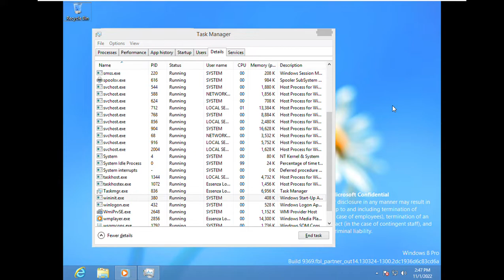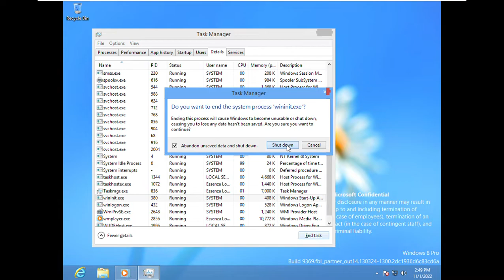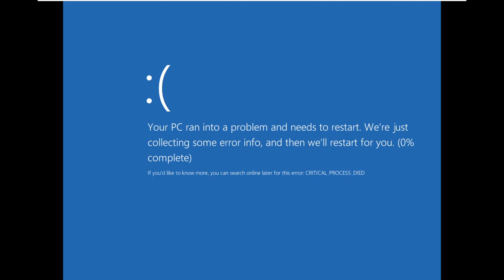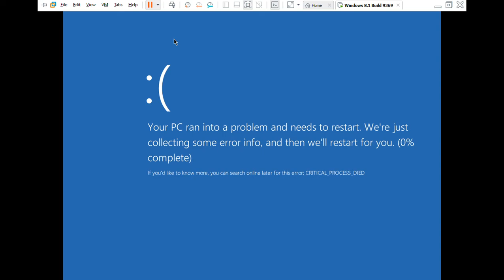Windows 8.1 Build 9369 (Milestone 2) BSOD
Windows 8.1 build 9369 of crash not responding completed 20%, 40%, 60%, 80% & 100% no restart few seconds remaining
sound with voice memos (microphone) (recorded from sounds heavy iiiiimmmmmpppppaaaaacccccttttt)